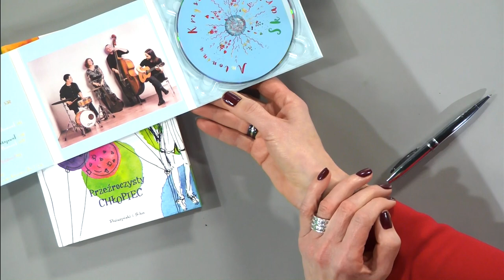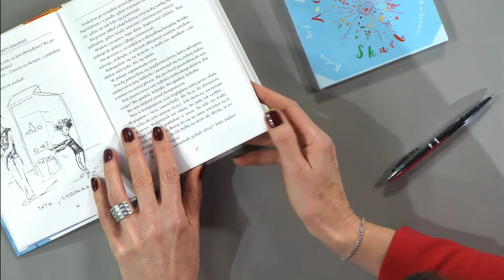Gwiazda wPolsce.pl: Agnieszka Ponikiewska rozmawiała z Antoniną Krzysztoń